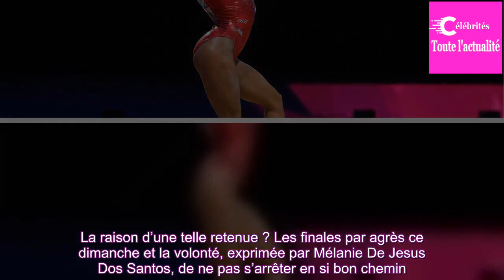Gymnastique : Mélanie De Jesus reine d’Europe au sol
A 18 ans, la gymnaste française a décroché son premier titre international lors de la finale du sol aux Championnats d’Europe de Glasgow.

La veille, malgré le bonheur intense d’une médaille d’argent par équipes historique, personne, au sein des Bleues, ne souhaitait célébrer cela. La raison d’une ...